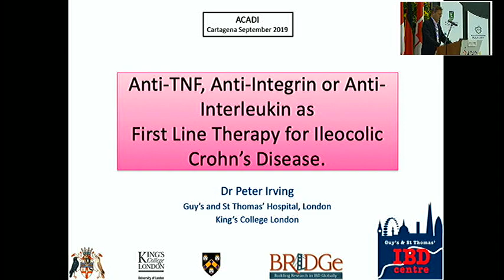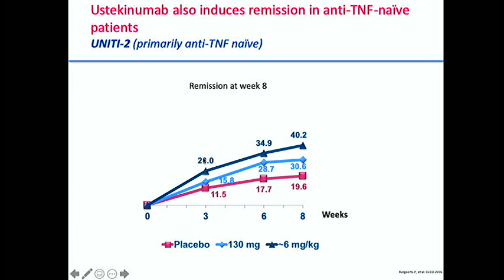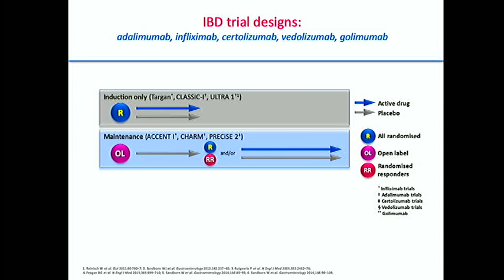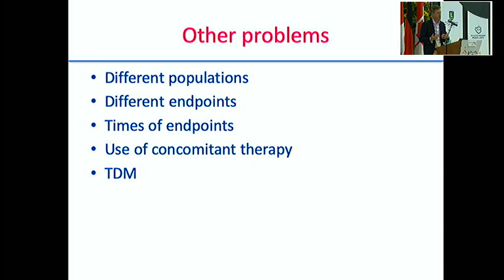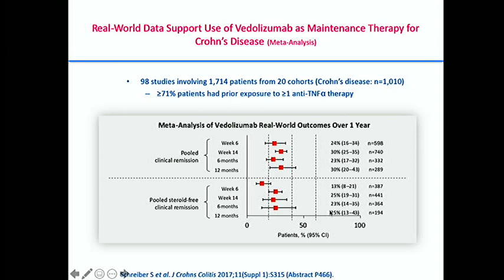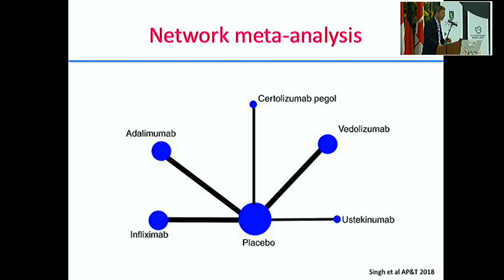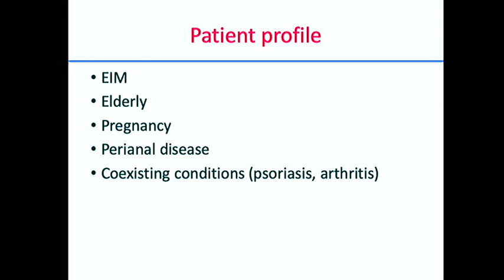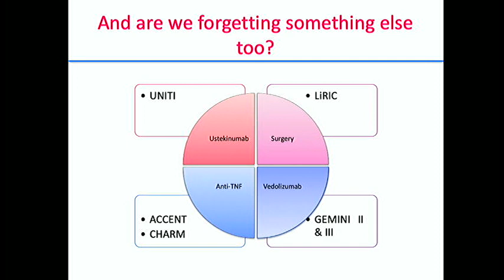Anti-FNT, anti-integrina, anti-interleucina como tratamiento de primera línea para...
Peter Irving, MD.